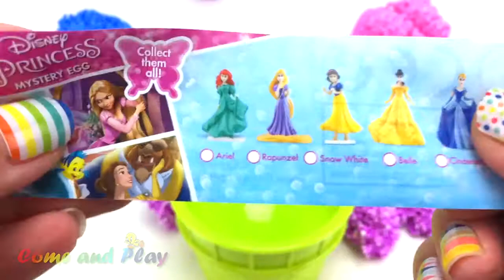DIY Wie Kinetische Sand Ice Cream Lernen Farben Spielen Schaum Überraschung Spielzeug Disney TMNT Sp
DIY How To Make Kinetic Sand Ice Cream Learn Colors
youtu.be/A5gTSi2gELE

More Videos from my channel:
Learn Colors Superhero Surprise Toys Nursery Rhymes
youtu.be/M7XwS3iMaAE

Super Surprise Eggs Kinder Surprise Kinder Joy Learn Colors
youtu.be/N0aAgcT_pJM

Learn Colors Play Doh Popsicles Ice Cream Surprise Toys
youtu.be/eEKqA_WbpFE

Chupa Chups Candy Surprise Toys Learn Colors Play Doh
youtu.be/BA0TFUgzkgg

Learn Colors Yummy Ice Cream Cones Surprise Toys
youtu.be/w07K9NJI25A